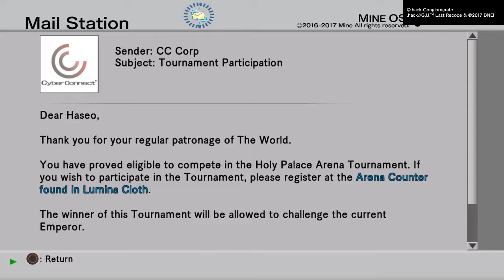.hack//G.U. Last Recode Part 41 Entering The Tournament To Save Sirius